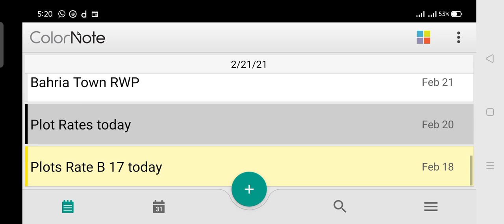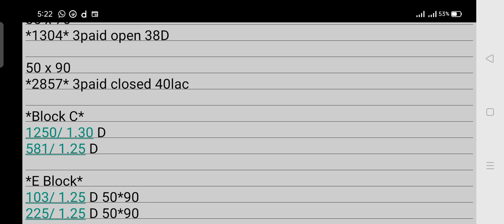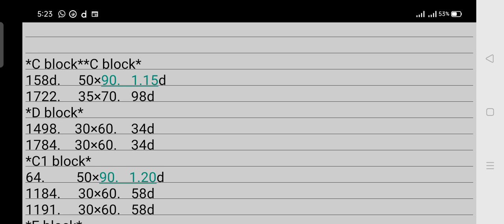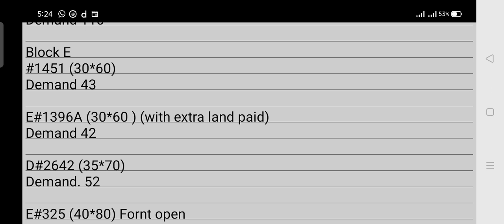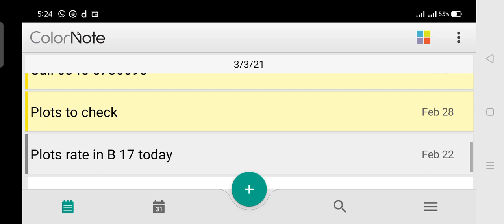بی سترہ میں دو مہینے پہلے پلاٹ کتنے کے تھے؟؟